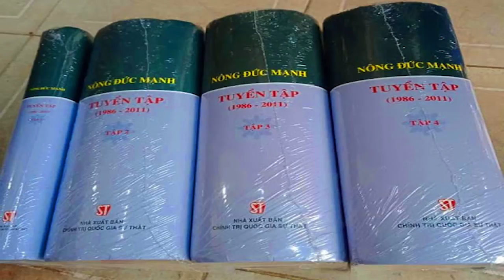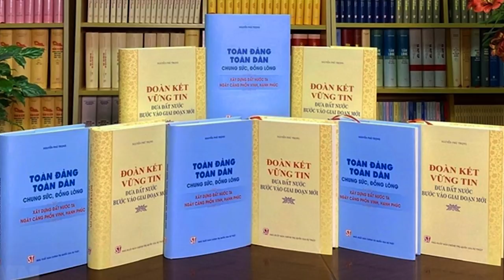Sùng bái Nguyễn Phú Trọng là ‘điều xấu cho Đảng, cho đất nước’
Hoặc qua chuyển khoản ngân hàng:

Tên tài khoản: Thoibao.de
IBAN: DE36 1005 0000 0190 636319
SWIFT: BELADEBE
Địa chỉ: Berliner Sparkasse, Ostseestr. 109, 10409 Berlin, Germany